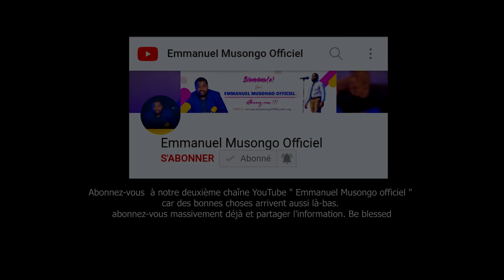Fr Emmanuel Musongo feat ronick lukombo dans Na ko Mona bolamu ya nzambe live worship